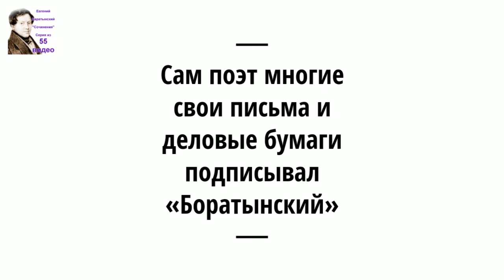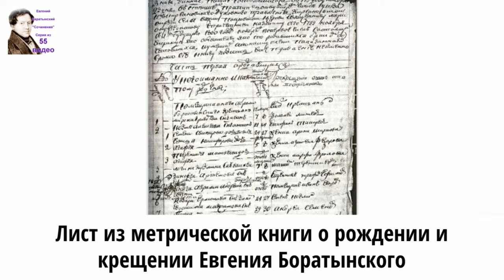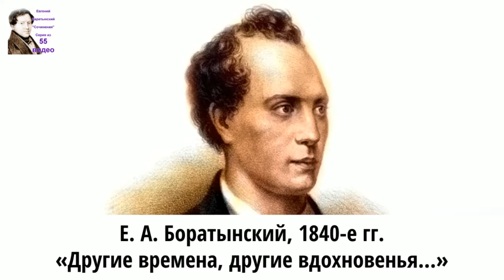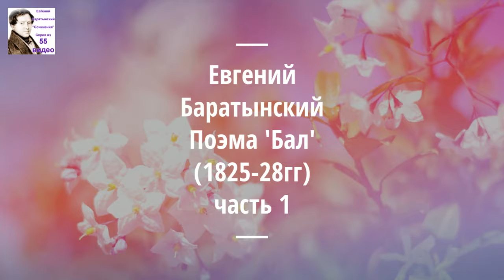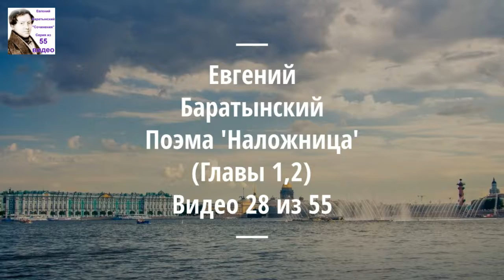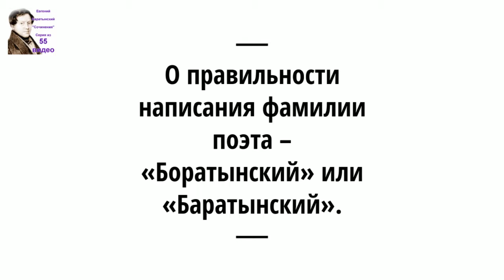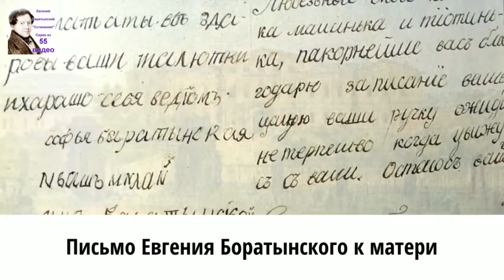Баратынский Евгений Абрамович стихи. Аудиокнига. 10/55